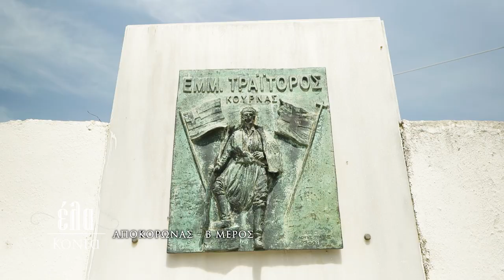EΛΑ ΚΟΝΤΑ στον Δήμο Αποκώρονα Χανίων Β΄ μέρος | Κυριακή 4/6 στις 17:50 trailer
“Έλα κοντά” για να γνωρίσεις έναν πλούσιο τόπο σε φυσικές ομορφιές και ιστορία!
Ο Δήμος Αποκορώνου τα έχει όλα, από τις κορυφές των Λευκών Ορέων, τα γραφικά χωριά της Ρίζας και της κοιλάδας, μέχρι τα πεντακάθαρα ποτάμια, την καταγάλανη θάλασσα και τα πολυάριθμα μνημεία άλλων εποχών...!
Γι’ αυτό και η εκπομπή συνεχίζει το ταξίδι της στον Αποκόρωνα!
Πρώτη στάση της Αναστασίας Μπιτζιλέου με τους συνεργάτες της ΚΡΗΤΗ ΤV, το τουριστικό θέρετρο της Γεωργιούπολης, με το ειδυλλιακό εκκλησάκι του Αϊ Γιώργη, το χωριό Μαθές με το ιδιαίτερο ξωκλήσι του Αγίου Αντωνίου και τις υπεραιωνόβιες ελιές!
Τη μεγαλύτερη φυσική λίμνη της Κρήτης, τη λίμνη Κουρνά, με όλους τους μύθους και τους θρύλους που τη συνοδεύουν, το παραδοσιακό χωριό Κουρνάς με τις ιστορικές μάχες και τη βυζαντινή εκκλησία του Αϊ Γιώργη με τις σπάνιες αγιογραφίες...
Και κλείνει η εκπομπή με το θαύμα της φύσης, το Αζιλακόδασος, περπατώντας τη “Στράτα του Αζίλακα”!
Μια στράτα γεμάτη πράσινο χρώμα από τη μάνα γη και τις μυρωδιές της..!
Ο Μανόλης Κονταρός με το μουσικό του σχήμα και ο παραδοσιακός σύλλογος “Oι Ακρίτες” συνεχίζουν να χαρίσουν υπέροχα μουσικοχορευτικά διαλείμματα…!
“Έλα Κοντά” στο β’ μέρος του Δήμου Αποκορώνου...

Την Κυριακή 4/6, στις 17:50 στην ΚΡΗΤΗ TV!